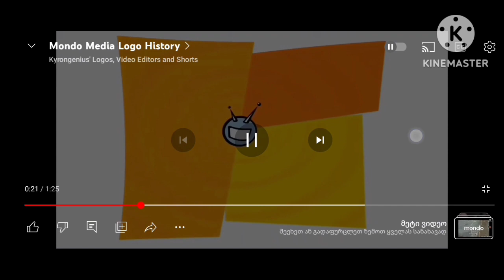mondo media logo present 1992-2012